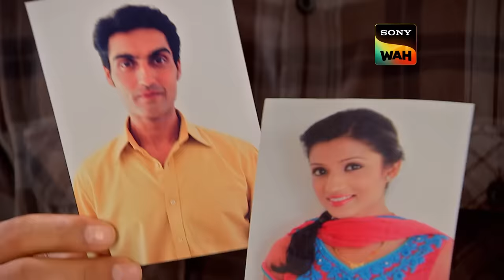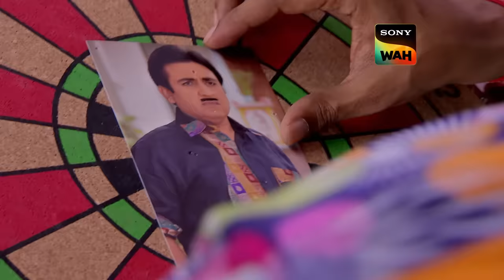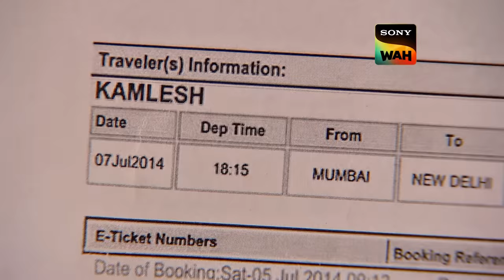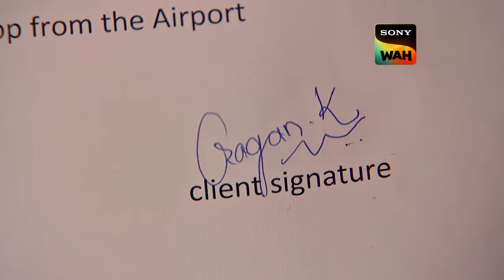Jetha की Safety के ख़ातिर Daya ने मिलाए CID से हाथ | Episode 1099 | Riddle Retrieval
In the dark of night, a couple discovers a horrifying scene in their home – blood-stained beds and their children missing, accompanied by the lifeless body of an unknown woman. Simultaneously, Jetha Laal becomes a target as his photo is found in a man's home, adorned with menacing darts. Dayaben seeks CID's assistance in unraveling the mystery and protecting her husband. Can CID successfully solve the case, rescuing the missing children and safeguarding Jetha Laal from impending danger?